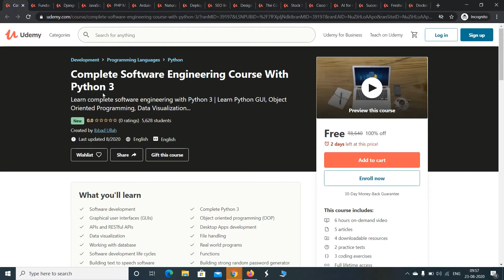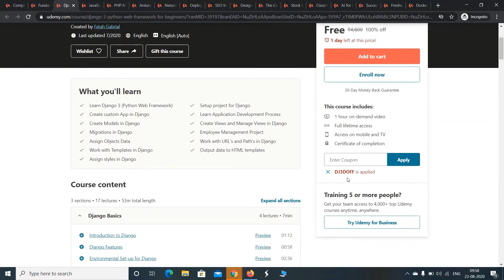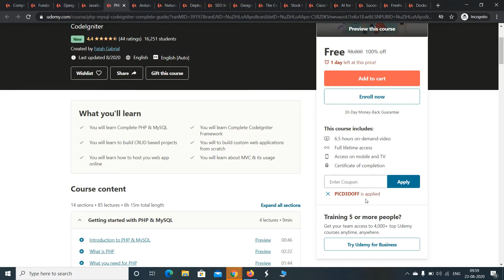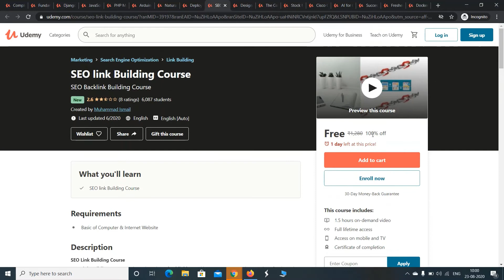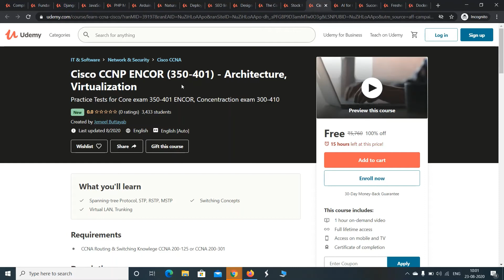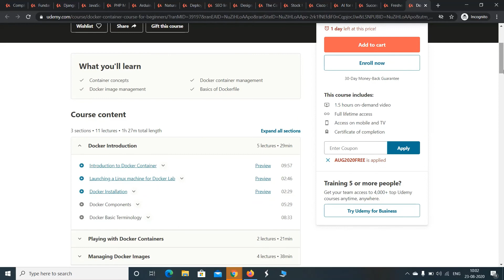Today Udemy Free Courses with Certificate | Free Online Courses with Certificate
educate software share you available free udemy courses

udemy
udemy free
udemy courses
how to get free online courses
educate software
educatesoftware
udemy certificate
online free certificate courses
online certificate
online certificate course free
online certificate courses in india
free courses
free courses online with certificate
online courses